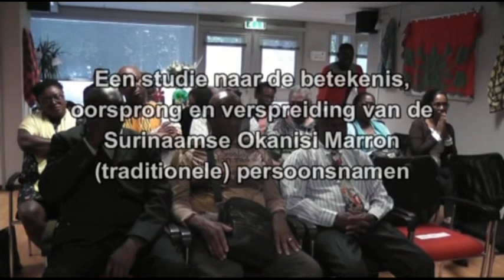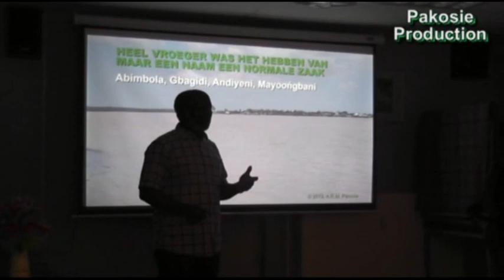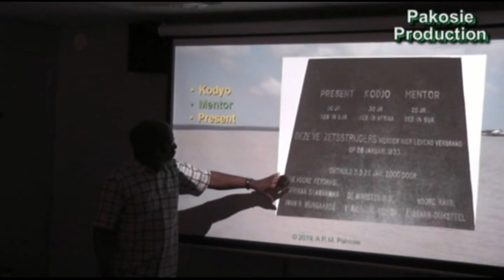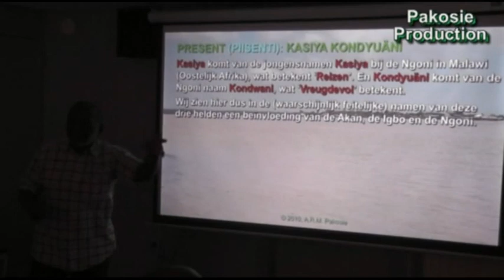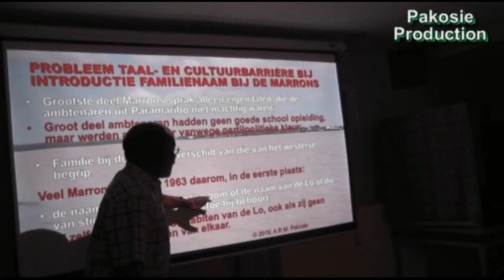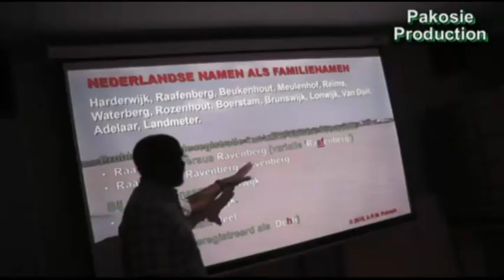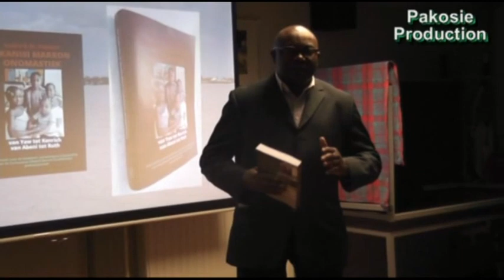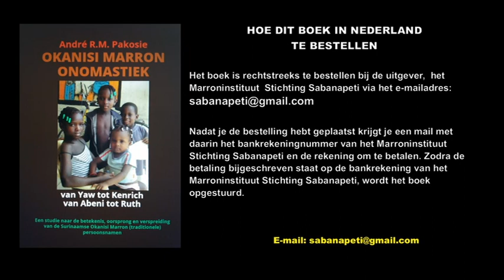DE PRESENTATIE VAN HET BOEK: OKANISI MARRON ONOMASTIEK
EEN UNIEK BOEK OVER DE SURINAAMSE MARRONGESCHIEDENIS DAT NIET MAG ONTBREKEN IN JE BOEKENVERZAMELING

KOSTEN: €20,- per exemplaar, exclusief verzendkosten.

Dit 422 tellende pagina's boek geeft een unieke inkijk in de Marroncultuur. Met name in de naamgevingstraditie van drie van de zes Marrongemeenschappen, de Okanisi, Pamaka en Aluku. De meer dan 2800 besproken traditionele jongens-, meisjes- en uniseksnamen laten duidelijk zien hoe de cultuur, de filosofie, het denken, de religie, de taal, het milieu en de staatkundige opbouw van de Marrongemeenschappen verweven waren en een enkele keer nog zijn met de naamgeving.